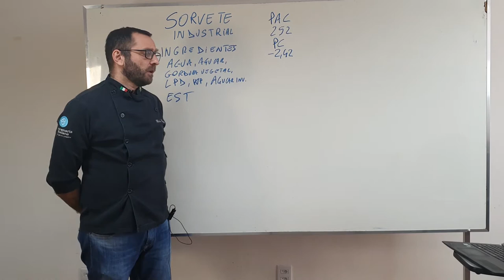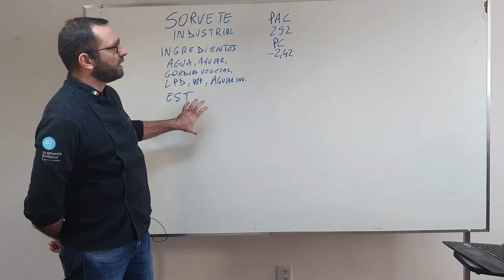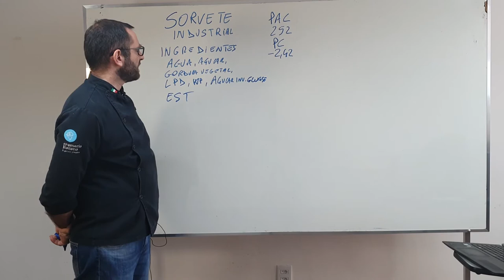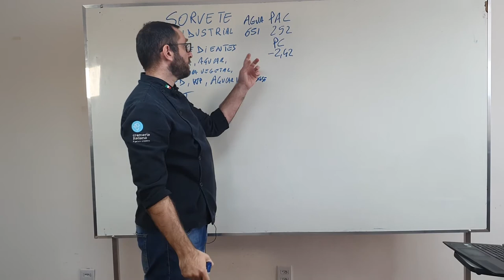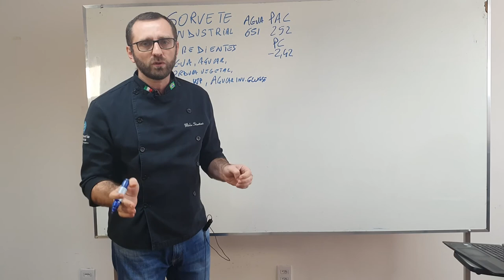Sorvete Industrial Vs Artesanal Part.1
Essa semana toda falaremos sobre as diferenças a nível físico, químico entre sorvetes industriais e artesanais. Gostou?

Amanhã tem a segunda parte.